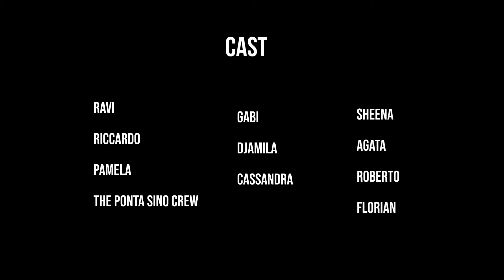Sick Dog Clothing collection 2020 - check us out at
Sick Dog launches its own kite shirts and kite hoodies! Get yours on shop.sickdogsurf.com or join us in one of our Kite Cruise Safari this year, and you will find the collection on board.

Video and Editing by FilmZonePro